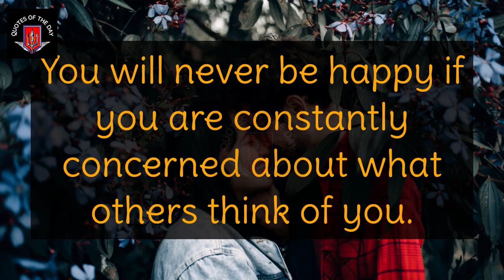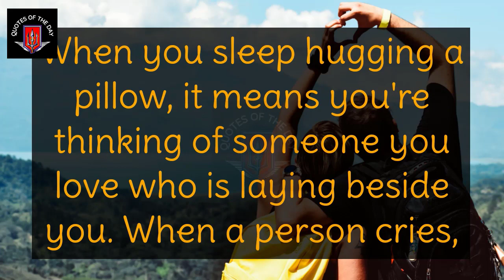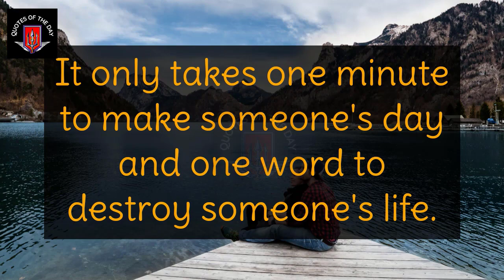IF YOU REALLY LOVE SOMEONE THEN NEVER TELL THEM BECAUSE...! - AMAZING FACTS VIDEDO